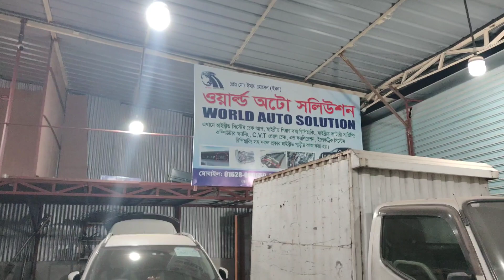nissan x trail 2016 hybrid A/C motor problam